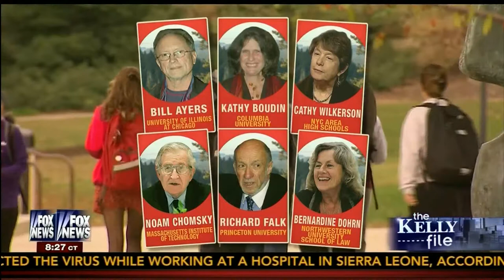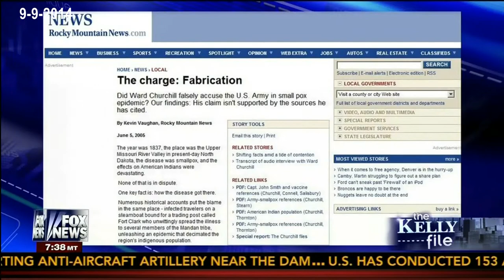Interview With Ward Churchill [Part 2] with Megyn Kelly - Kelly File Exclusive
In a Kelly File Exclusive, FNC's Megyn Kelly interviews Ward Churchill, the radical former University of Colorado Professor who feels no remorse for those who died on 9/11